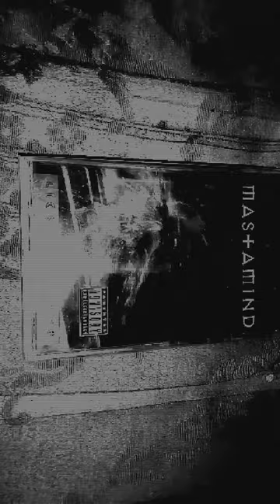mastamind lickkuiddrano sealed cassette tape @EshamsDopeHoe